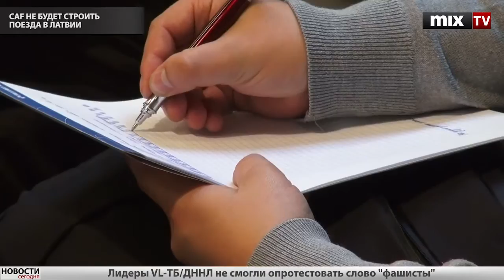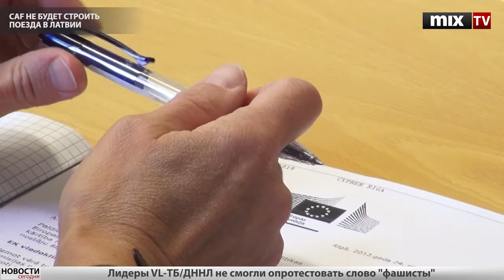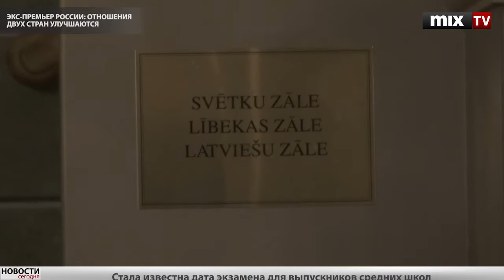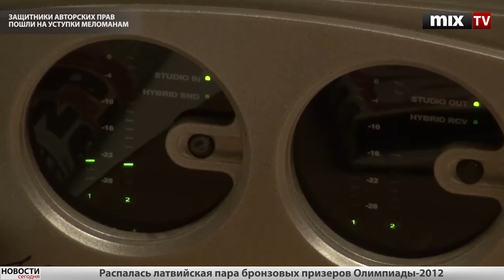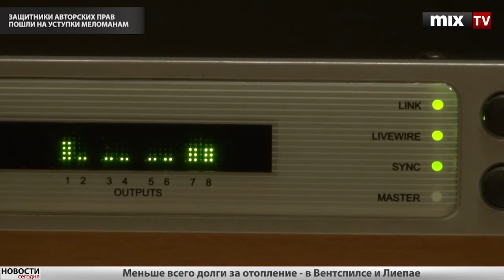MIX TV: Выпуск новостей 3 октября 2012 года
В выпуске новостей:
- CAF не будет строить поезда в латвии
- Экс-премьер России: отношения двух стран улучшаются
- Вынесен приговор участникам беспорядков 13 января
- Насколько рижане готовы к отопительному сезону
- В Риге состоится международное квадриеннале скульптур Скачивайте приложение Mix Media Radio: